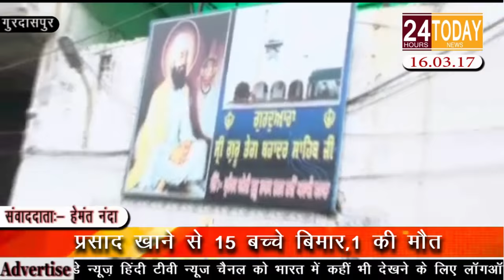24hrtoday Breaking News:-प्रसाद खाने से १५ बच्चे बीमार, एक की मौत Report By Hemant Nanda